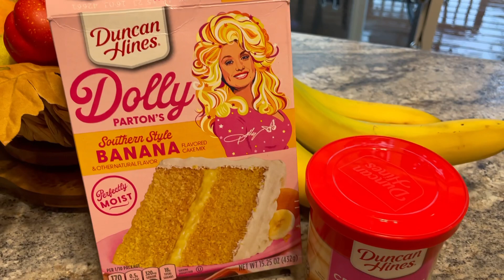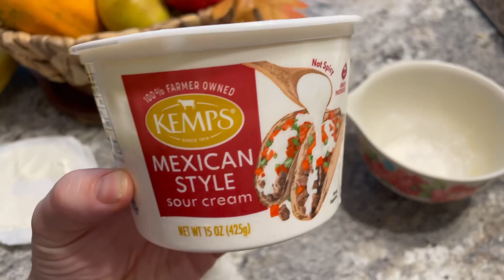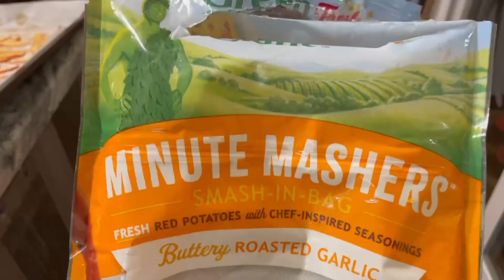Cozy Fall Rainy Day @ Home With A Toddler & Newborn || Spend The Day With Me || Delicious Treats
It’s raining and it’s Fall…need I say more? I took this day and spent it inside with my littles, Jolene my precious newborn and Nijaz my sweet sidekick. We kept the sliding door open so we could listen to the rain as we cooked our little hearts out in the kitchen. My 3 1/2 year old toddler loves the one and one time we spend together in the kitchen and genuinely enjoys and has an interest in cooking! I love the bond we share! Is there anything that you and your little ones love to do together? Thank you and have a blessed day!